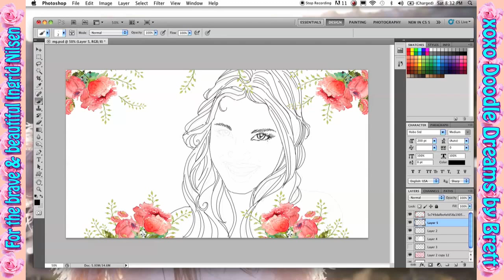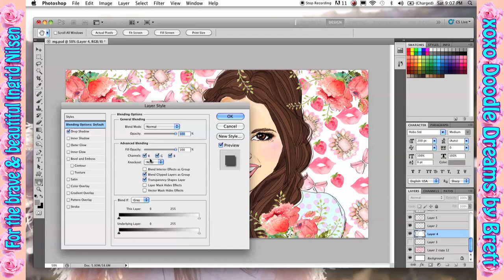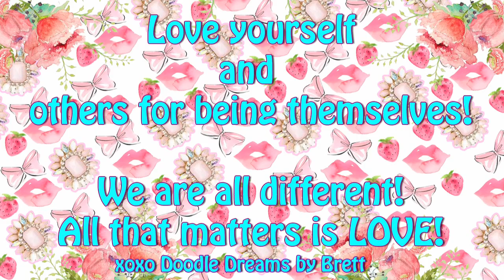Drawing Ingrid Nilsen: Miss Glamorazzi: Inspiring People #1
This year has been wonderful for so many people, sharing who they are and society celebrating how brave each individual is! I am especially impressed by the courage and grace of beauty and style expert Ingrid Nilsen a.k.a Miss Glamorazzi for sharing her personal life and love interests with the world! She is beautiful inside and out... truly an amazing role model.

Thank you Ingrid!

xoxo
Doodle Dreams by Brett

xoxo